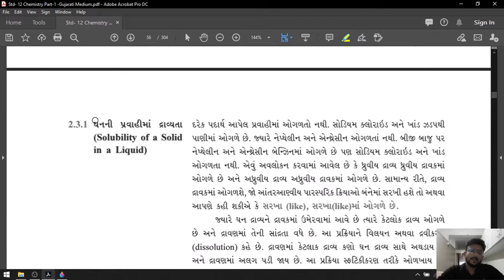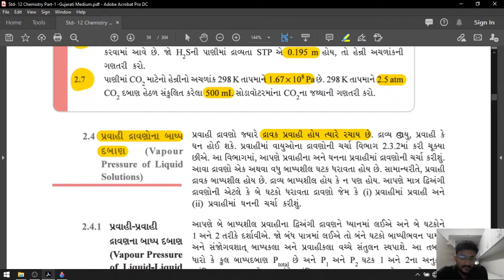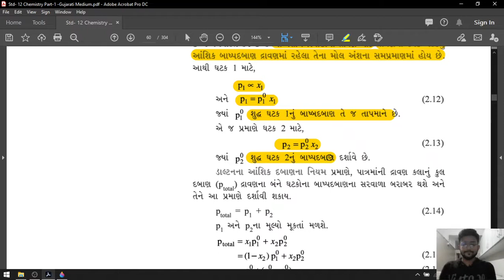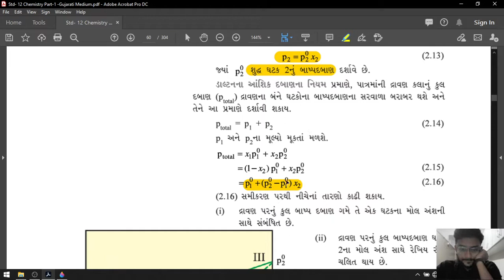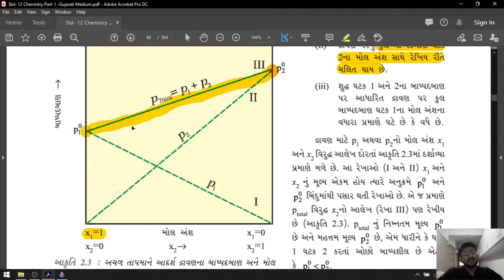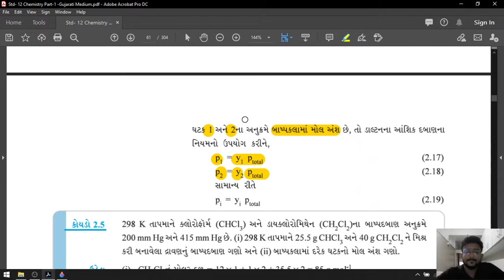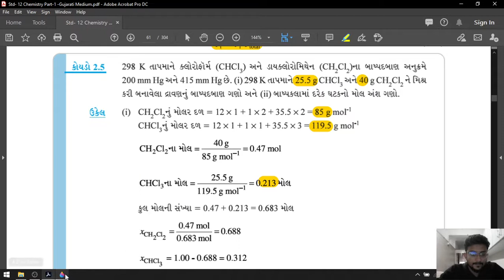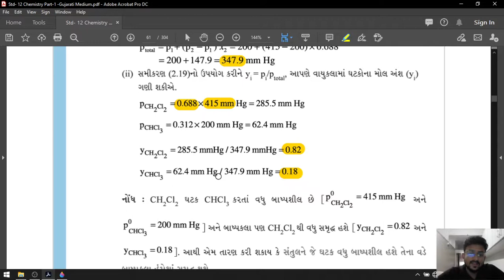12TH GM CHAP 2 LEC 3